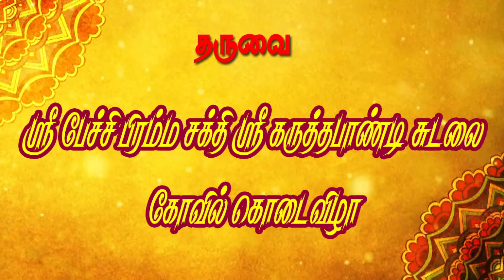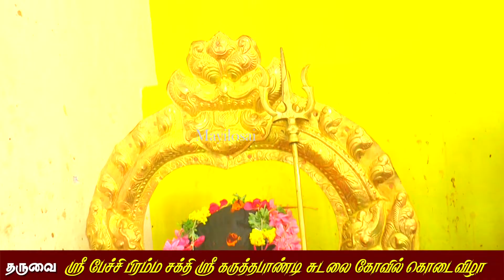ஸ்ரீ பேச்சி பிரம்மா சக்தி ஸ்ரீ கருத்தப்பாண்டி சுடலை அபிஷேகம் | தருவை | MAYILOSAI | TAMIL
ஸ்ரீ பேச்சி பிரம்மா சக்தி ஸ்ரீ கருத்தப்பாண்டி சுடலை அபிஷேகம் | தருவை

You tube